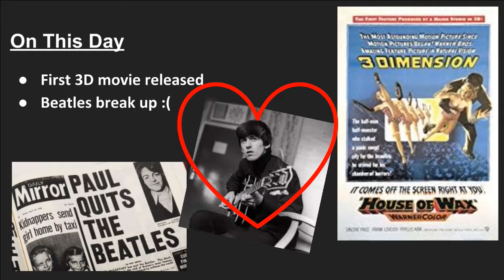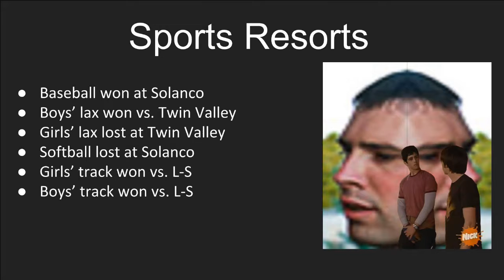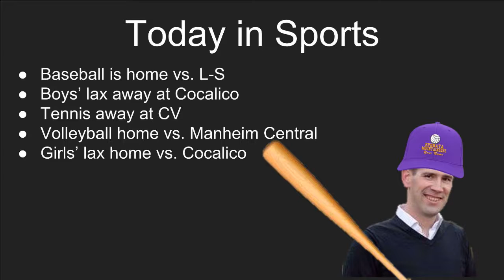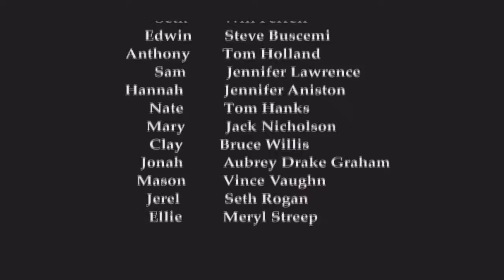2018 04 10